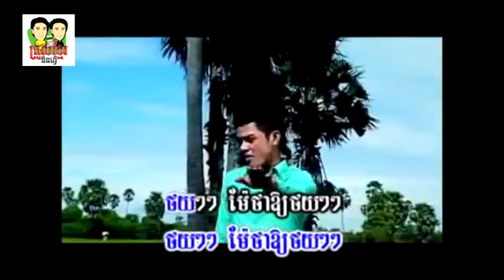★ Troll Khmer Tinfy - iPhone 7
ហេហេ វិដេអូនេះមិនមែនមានបំណងអីទេគ្រាន់តែជាការកំសាន្តតែប៉ុណ្ណោះណាមួយសំរាប់អ្នកដែលគាត់មិនមានថវិការគ្រប់គ្រាន់ដូចជាខ្ញុំជាដើមត្រូវសន្សំលុយទិញដែរ ហេហេ
ហៃតំលៃ ១៤០០$ នេះពួកខ្ញុំក៏អត់ដឹងច្បាស់ដែរគ្រាន់ស្មានៗទេ ហេហេ តែតាមគិតមើលវាប្រហាក់ប្រហែលហ្នឹង សូមអរគុណ

Tenfy Lu